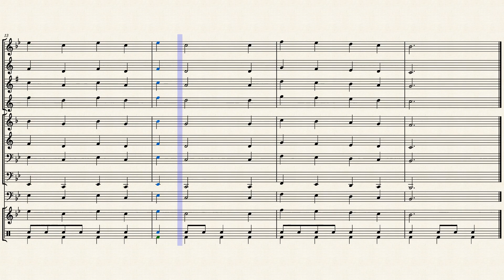The Little Dreidel - Unison - Flams in Snare Drum Part